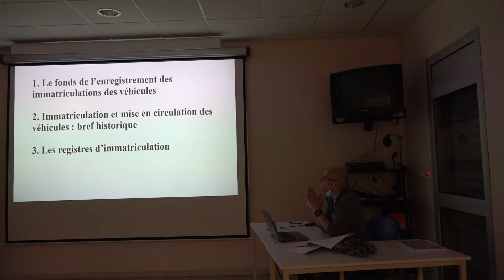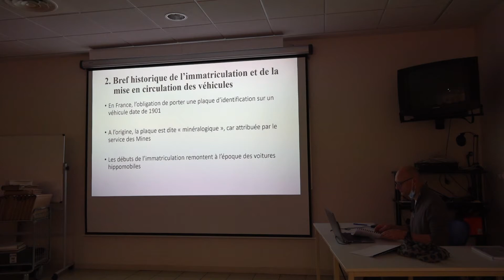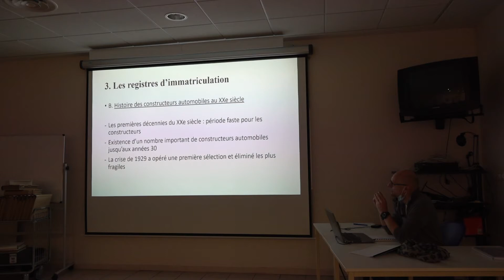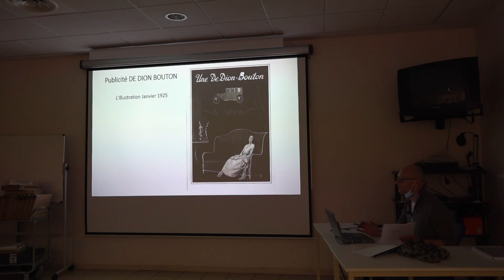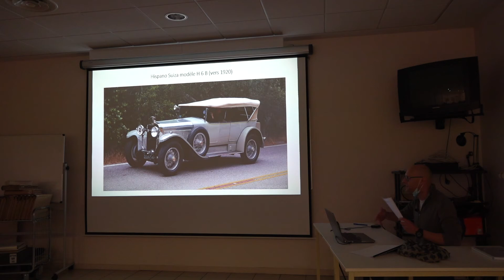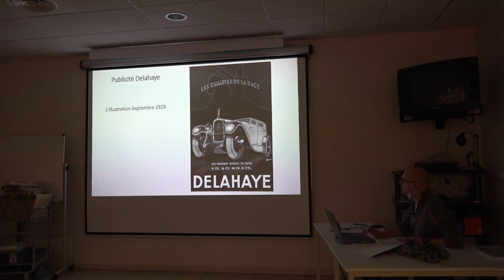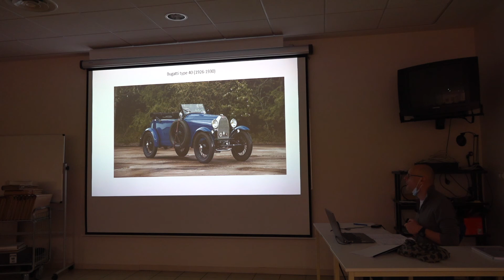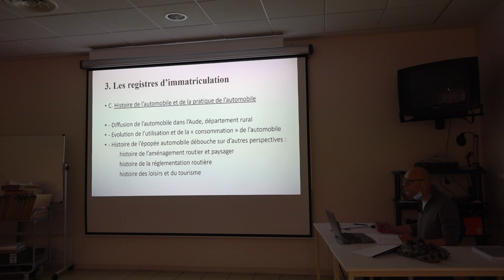Conférence " Les archives insolites des mobilités" partie 4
Extrait de la conférence " Les archives insolites des mobilités" du 23 /11/2021 aux Archives départementales de l'Aude Marcel Rainaud.

Partie 4: Les registres d’immatriculation des véhicules automobiles (début du XXe siècle)
Intervenant de la partie 4 : Adrien Aitanti